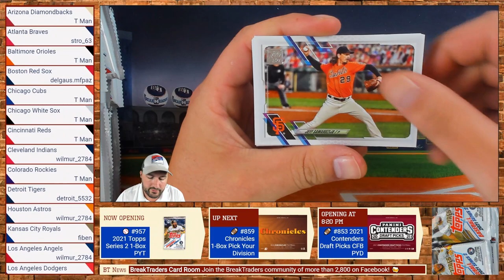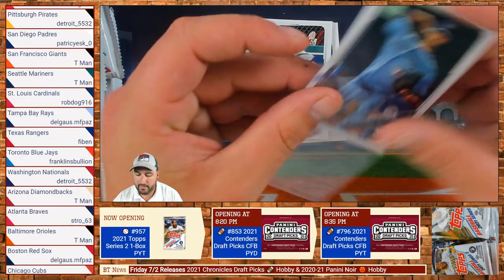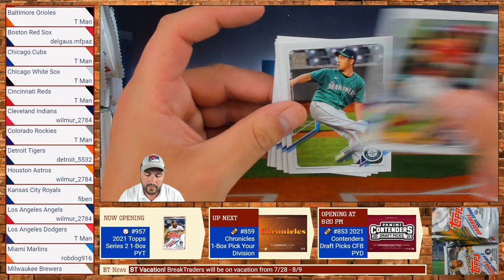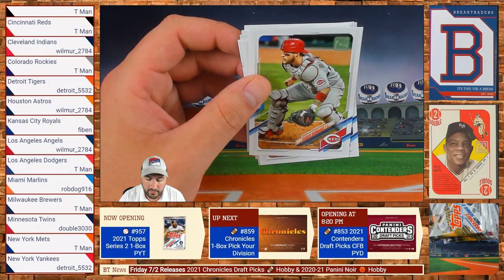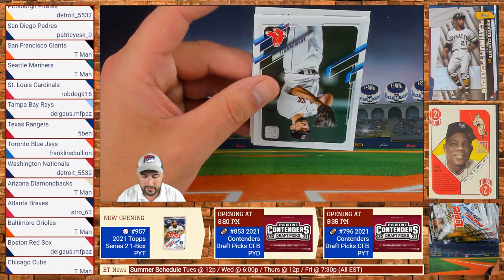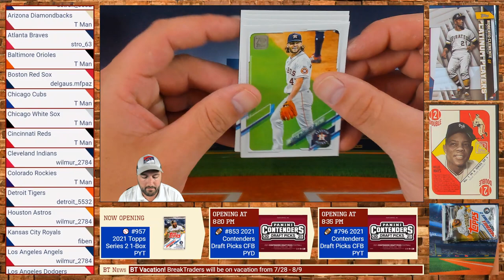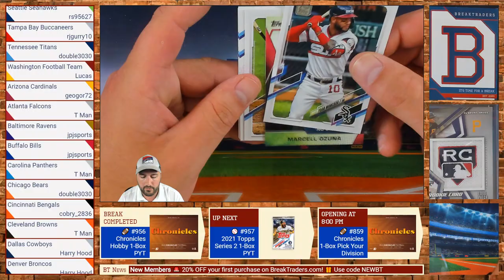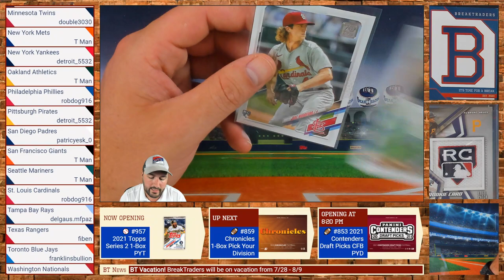BreakTraders #957 - 2021 Topps Series 2 Hobby 1-Box Auction - 6/30/21